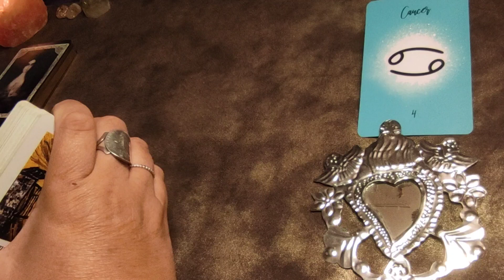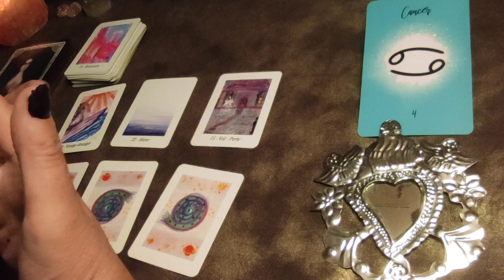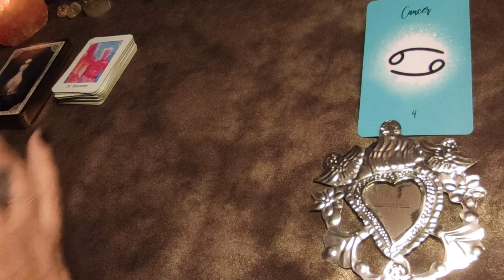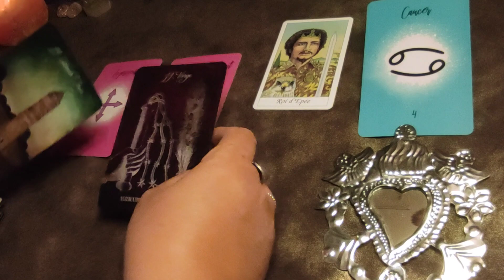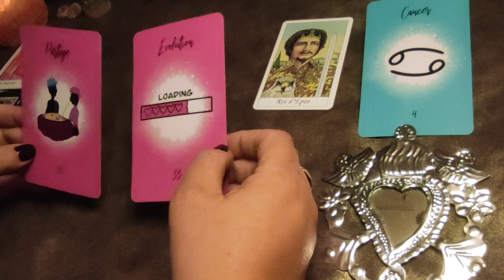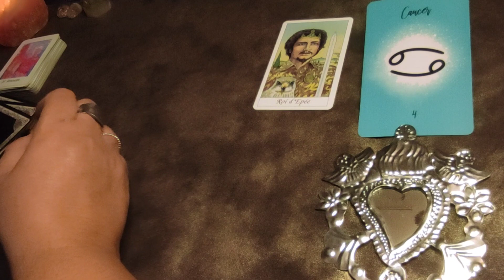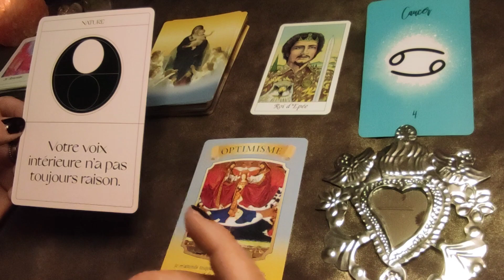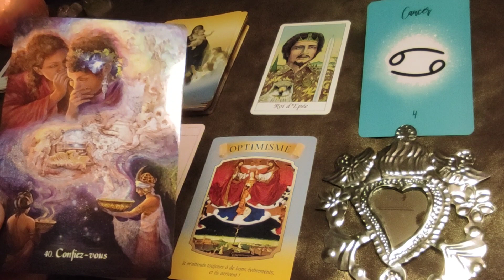CANCER ♋ OCTOBRE 2022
POUR ME SOUTENIR DON LIBRE pour l'achat d'une tablette qui me permettra la réalisation de Live voyance gratuit MERCI

Bon mois d'octobre
A très bientôt
b lune